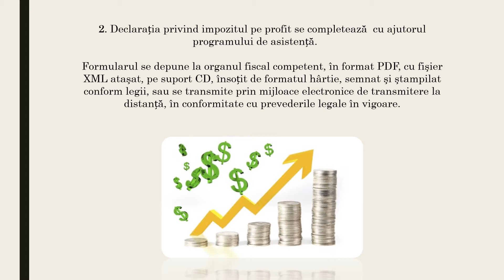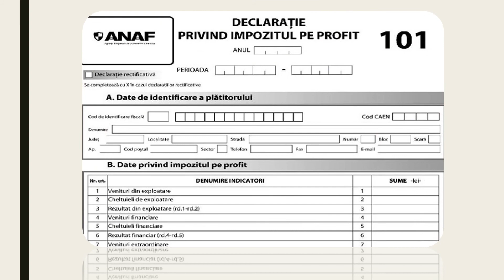DECLARAȚIA PRIVIND IMPOZITUL PE PROFIT (Declarația 101)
Proiectul „DECLARAȚIE PRIVIND IMPOZITUL PE PROFIT” a fost realizat de Cristina Cicala și Barzu Diana.
 „Un obiectiv setat corect este pe jumătate atins.”